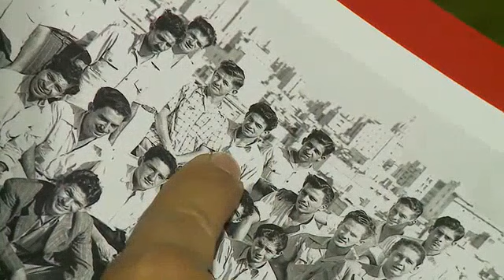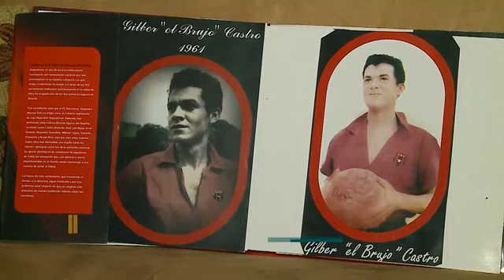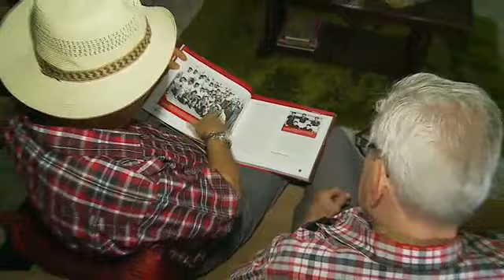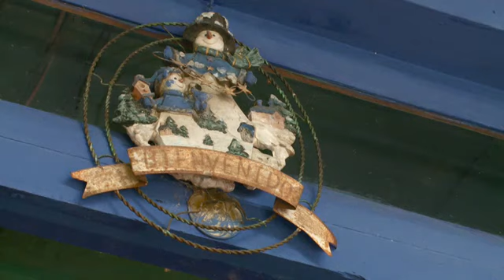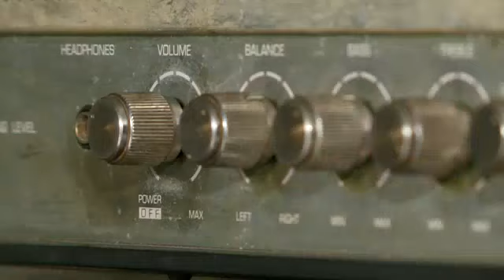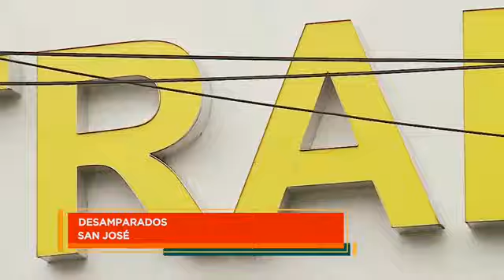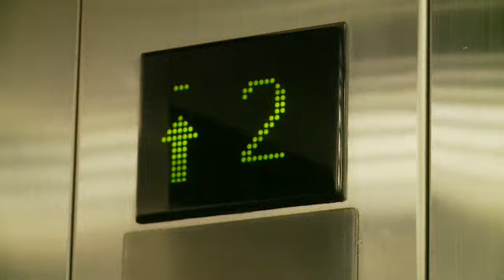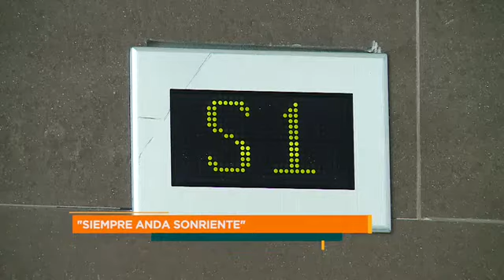Informe 11: Programa del 25 de agosto 2019